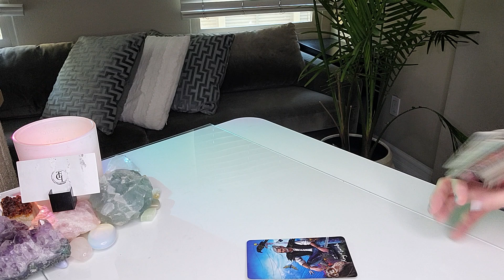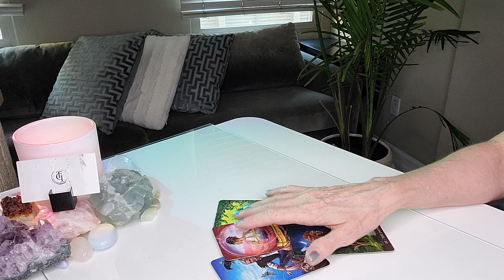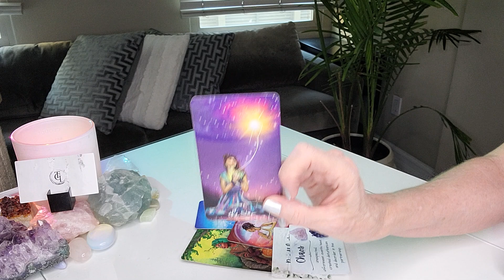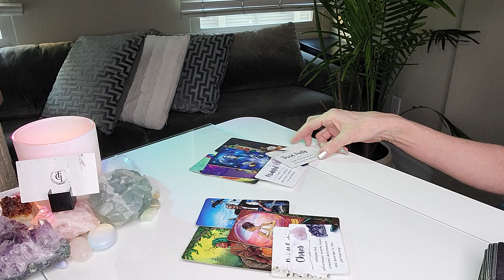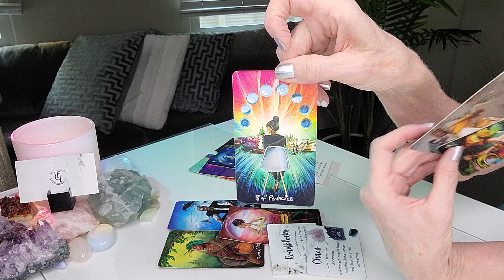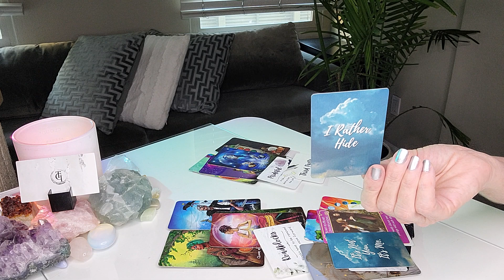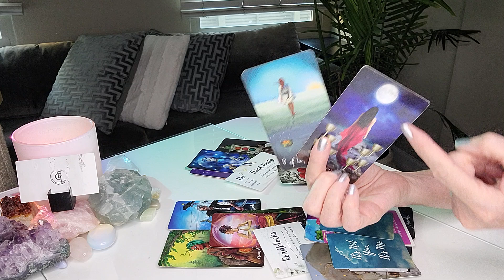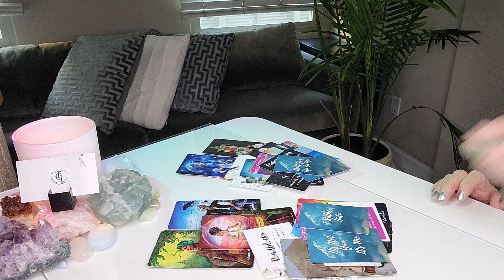SCORPIO - AN HONEST TALK! SOMEONE DOESN'T WANT YOU TO GIVE UP ON THEM!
OUR SIGNATURE SESSIONS:
1. RAPID CHANGE SESSION®: Are you experiencing addictions or anxiety in your life or relationships? Are bad habits, phobias, fears, post-trauma, and/or grief and loss affecting your everyday life? If so, this session may be for you.
2. BEYOND THE READ®: Are you letting negative emotions or self-limiting beliefs hold you back in a relationship, career, or life you deserve?  Now there's is no excuse to let negative emotions or limiting beliefs stand in your way! xo
3. DISCOVERY SESSION: This is a complimentary session to recommend what service is best for you!

This read is for all SCORPIO sun, moon, rising, and Venus signs. Find your sun, moon, rising (or ascendant sign it's also called), Venus, and North Node placements

Mailing address:
THE GUIDED INTUITIVE
2307 Fenton Parkway
Ste. 107-271